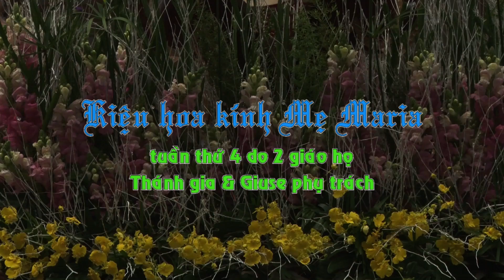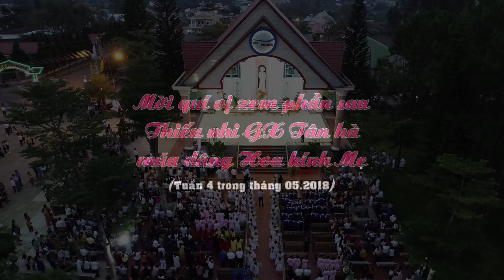Rước Kiệu Đức Mẹ tuần 4 (tháng 05) do 2 Giáo họ Thánh gia & Giuse (GX Tân hà - Bảo lộc) phụ trách.